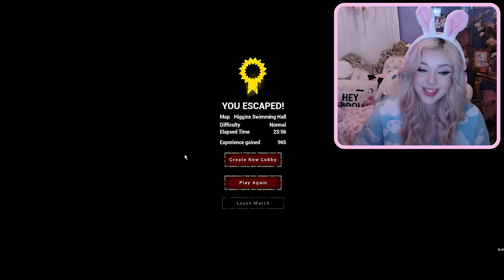Do NOT TRUST The Lunch Lady...(*scary*)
In todays video me and my friends try to ESCAPE the EVIL LUNCH LADY!

I always try my best to read them all!

~*:･ﾟ✧♥ ~*:･ﾟ✧♥ ~*:･ﾟ✧♥ ~*:･ﾟ✧♥.